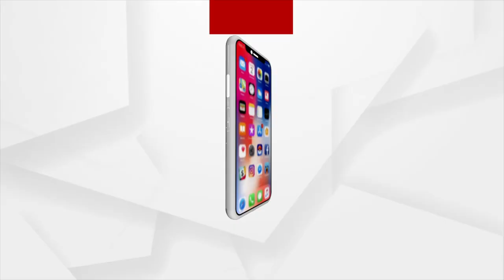Sata Katha || ପୋଲିସର ଫୋଲିସଗିରି